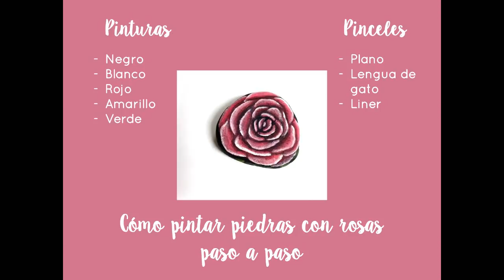como pintar piedras con rosas paso a paso